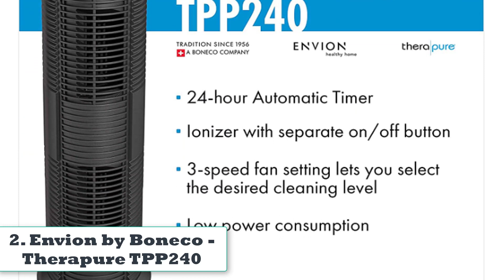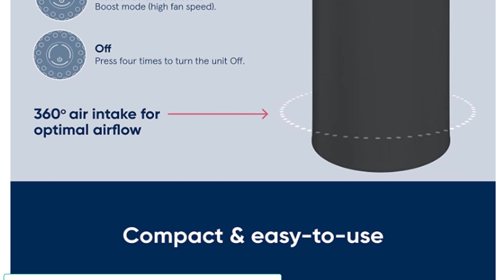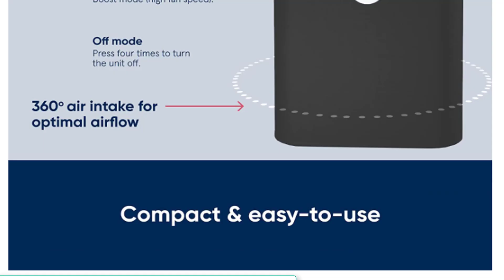Best Air Purifiers with Permanent and Washable Filters 2024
In this video I am going to share my experience Best Air Purifiers with Permanent and Washable Filters 2024

1. Product Name:
Product Link:

2. Product Name:
Product Link:

3. Product Name:
Product Link:

4. Product Name:
Product Link:

5. Product Name:
Product Link:

People Also Search:

Portions of footage found in this video are not original content produced by TOP 5 LISTING. Portions of stock footage of products were gathered from multiple sources including, manufactures, fellow creators, and various other sources.

Some of the footage used in this video is not original content produced by TOP 5 LISTING.